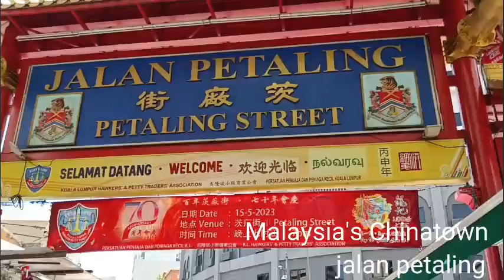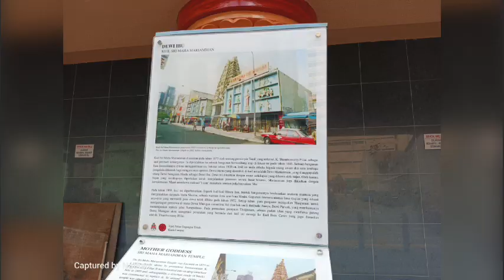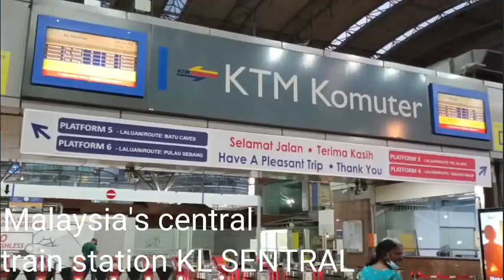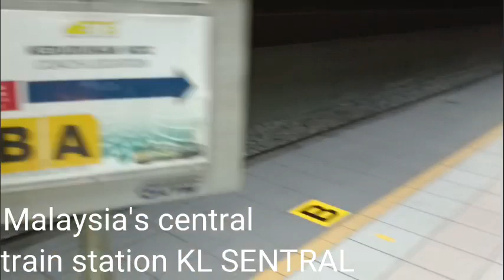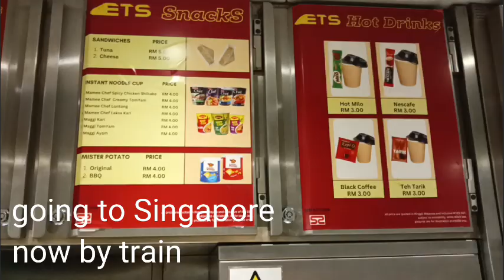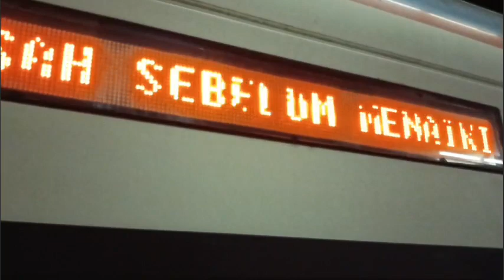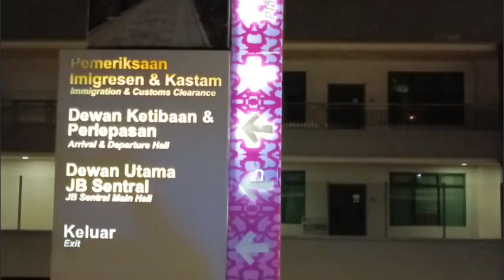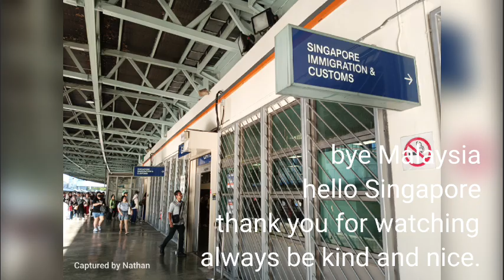🇲🇾 to 🇸🇬 KualaLumpur Chinatown JalanPetaling and Train to Singapore June 2023 by nathancity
🇲🇾 to 🇸🇬 KualaLumpur Chinatown JalanPetaling and Train to Singapore June 2023